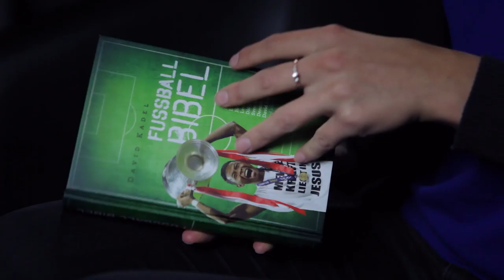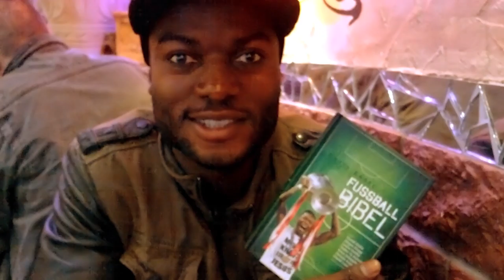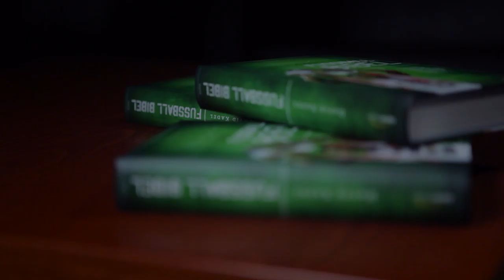FUßBALL-BIBEL die Bundesliga erklärt uns Ostern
In David Kadels neuem Buch "Fußball-Bibel" trifft sich das göttliche Dreamteam der Bundesliga ...

... und überrascht mit außergwöhnlichen Geschichten über das Geheimnis ihrer Stärke.

DAS DREAMTEAM:

David Alaba -- FC Bayern München / Österrreich
Jürgen Klopp -- Borussia Dortmund
Lewis Holtby -- Tottenham Hotspur / Deutschland
Didier Ya Konan -- Hannover 96 / Elfenbeinküste
Dennis Aogo -- FC Schalke 04 / Deutschland
Jakub Blaszczukowski - Borussia Dortmund / Polen
Sven Schipplock -- TSG Hoffenheim
David Luiz -- Chelsea London / Kapitän Brasilien
Edinson Cavani -- Paris St.Germain / Uruguay
Robert Lewandowski -- Bayern München / Polen
Cacau - VfB Stuttgart / Deutschland
Tony Ujah - 1.FC Köln / Nigeria
Elkin Soto -- Mainz 05 / Kolumbien
Marco Russ -- Eintracht Frankfurt / Kroatien
Ray Yabo - Karlsruher SC
Radamel Falcao -- AS Monaco / Kolumbien
Jermaine Jones -- Fenerbahce Istanbul / USA
Andreas Ivanschitz - UD Levante / Österreich
José Pierre Vunguidica - SV Wehen Wiesbaden / Angola
u.v.a.

Wir würden uns freuen, wenn Ihr das Video TEILT und diesen WM-Sommer auf Euren Public-Viewings, Gottesdiensten und WM-Parties vorführt.

Wäre cool, wenn das Video mit Eurer Hilfe zum "göttlichen Kult-Clip auf Youtube" wird!! :-)

Herzlichen Dank an Ray Yabo (KSC) und Carsten Meier (Casaneo) für die tolle Unterstützung!!